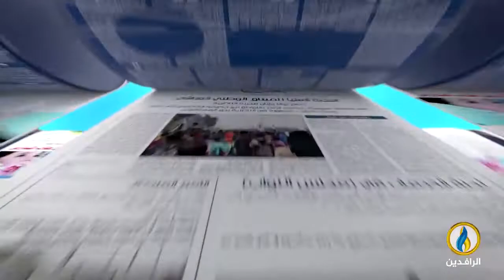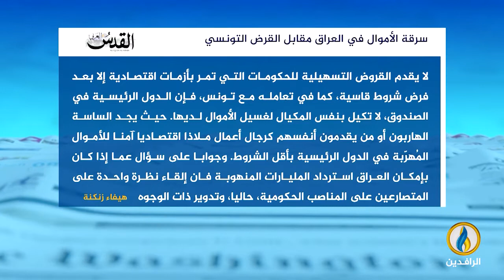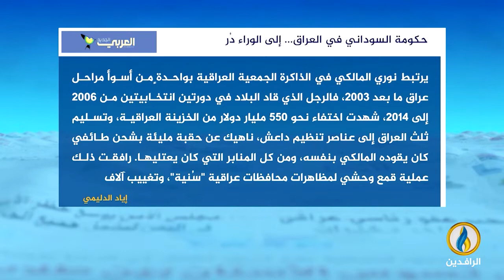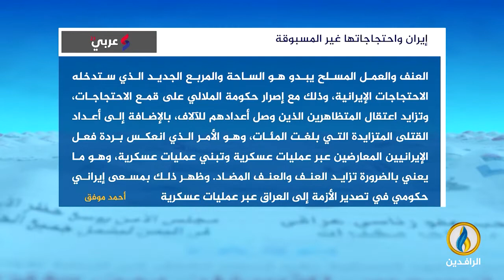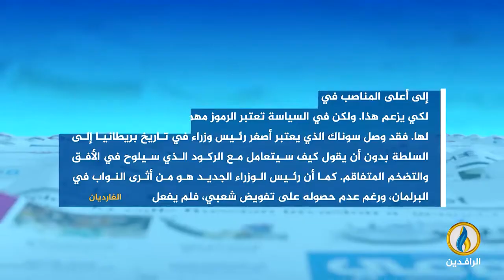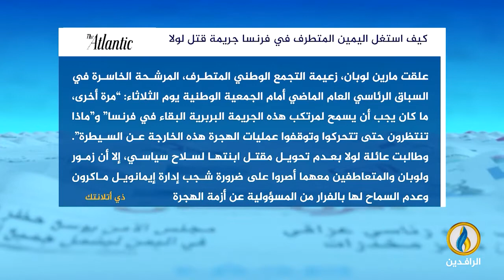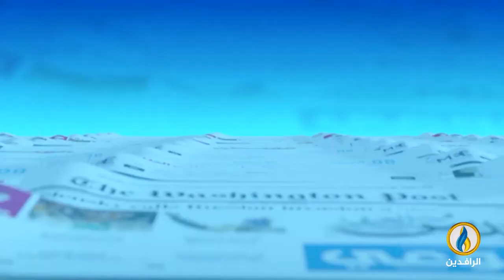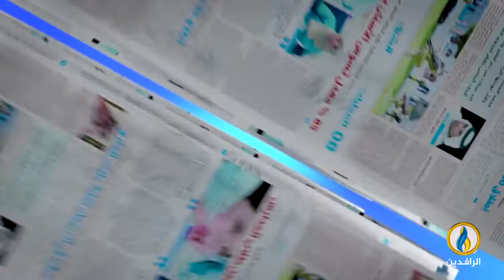صدى_الأقلام | 26 - 10 - 2022